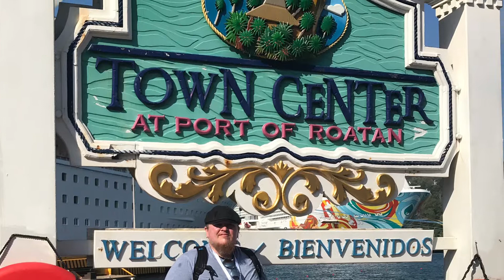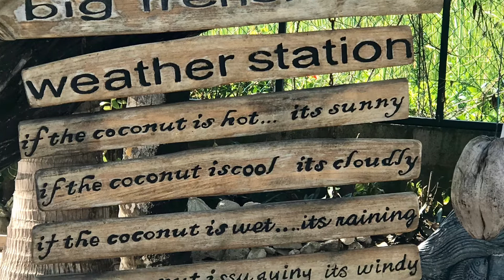Norwegian Getaway /Caribbean Cruise/ Roatan/ Big French Key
Hello!
Aurora and Kevin would like to invite you to share in our adventures. Herbalists by trade with a passion for life. We cruised on Norwegian Getaway and went to Cozumel, Honduras, Belize, and Costa Maya. This is our take on the cruise. Reviews of food, entertainment, and shore excursions. We had such a wonderful time with Norwegian! We thought we would share it with you.
We grow herbs and Hand make over 200 products!
Happy travels.
Thanks for taking the time to watch. We have a comment tell us what you think